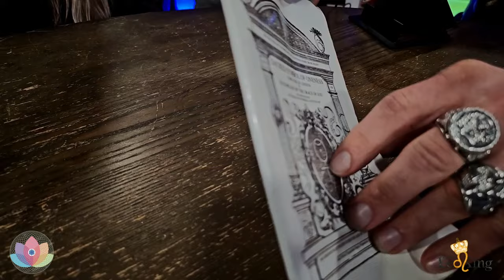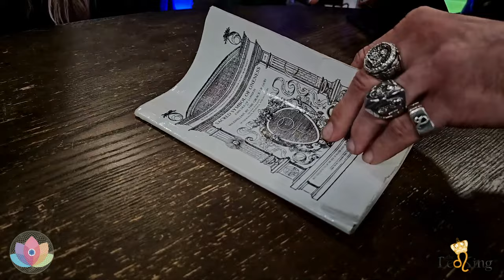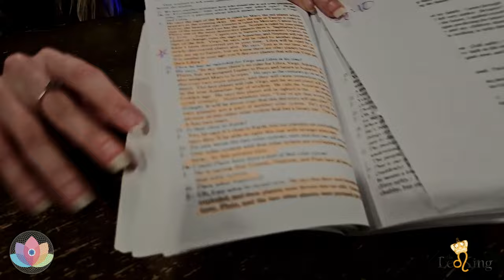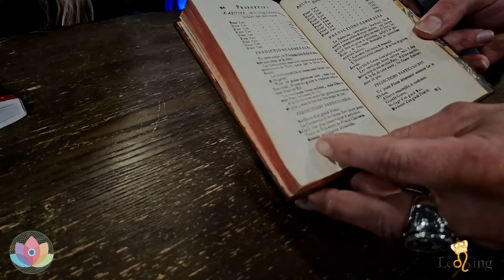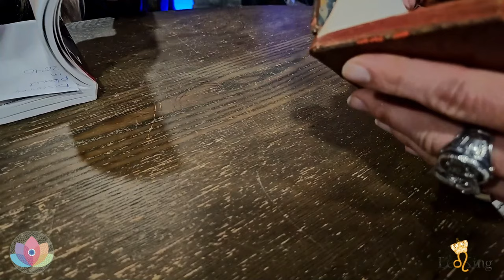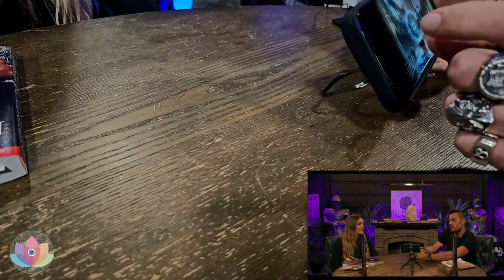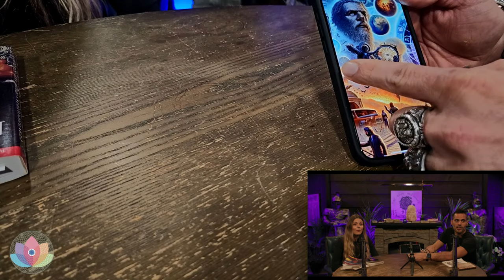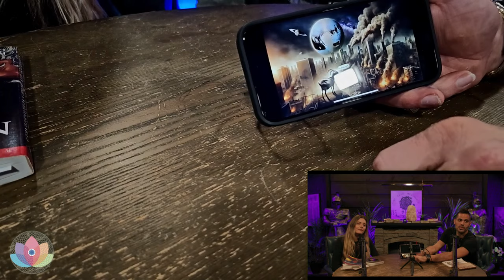JK Ultra Special Guest Live w/The Leo King - Beyond The Veil, Past Life Regression, Astrology + More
Experience the Astrological Phenomenon of 2024 with The Leo King on HIGHVIBE.TV LINK TO PURCHASE!

Prepare to embark on an astrological journey like no other with David Lawrence Palmer, also known as "The Leo King," in an exclusive, two-hour live lecture on HighVibe.TV. As we approach the pivotal year of 2024, understanding the cosmic alignments and their impact on our lives is more crucial than ever. This event promises to not only reveal the secrets of these alignments but also guide you on how to make the best of them.

Why 2024 is a Year Like No Other:

The astrological transits of 2024 are a rare confluence of cosmic events. The alignments we are about to witness are not just rare; they are the kind that shapes history. These transits will bring intense energy shifts, making 2024 a year of profound change and opportunity. The Leo King's expertise will help you navigate these waters, turning challenges into stepping stones for success.

The Leo King: A Trailblazer in Astrology

David Palmer, "The Leo King," is not just an astrologer; he is a visionary in the field. His achievements speak volumes:

One of the main Pioneers to integrate astrology with media, social media, apps, TV, and entertainment, bringing astrological wisdom to a broader audience.

Known for his uncanny predictive abilities, David has forecasted some of the most significant global events with astonishing accuracy.

A celebrated and not so celebrated figure in the astrology community, David's approach combines deep spiritual insight with a practical, no-nonsense style.

Founder and CEO of HighVibe.TV, he has created a unique platform that brings together the best in astrology, spirituality, and personal growth.

Why This Lecture is Imperative:

In this lecture, The Leo King will delve into the specifics of the 2024 transits. He will guide you through the cosmic energies at play and teach you how to harness them for personal growth, career advancement, and spiritual enlightenment. This is not just a lecture; it's a roadmap for navigating the year ahead. He will also make his biggest and very specific predictions for the year! With the elections around the world, to UAP situations, wars, the good stuff and the bad.

What to Expect:

In-depth analysis of the 2024 astrological transits and their meanings.

Practical advice on how to utilize these transits for personal and professional development.

Live Q&A session where you can ask The Leo King your most pressing questions.

Get the astrology experience you literally can not get anywhere else. It can't even come close!

Reserve Your Seat Today:

Secure your spot now and prepare to make 2024 your most impactful year yet. With The Leo King's guidance, the stars are not just in your favor; they are your guides.

You will get an instant recording in your library on High Vibe TV apps, websites once the event is finished and can have for as long as High Vibe TV is around! Carry it with you on the go from our apps throughout the year!

David Palmer, aka, "The Leo King" owns and operates multiple OTT media corporations that produce, and distribute content via mobile apps. social media, and streaming platforms.  The Leo King is a world famous celebrity astrologer, Electronic DJ, Professional IJSBA PWC Racer, and is also known for his speaking events, conferences and documentaries.